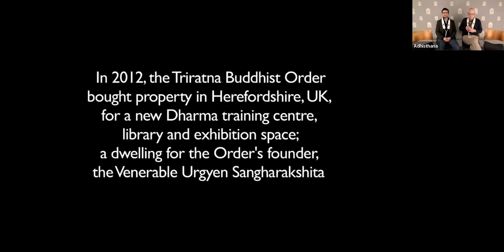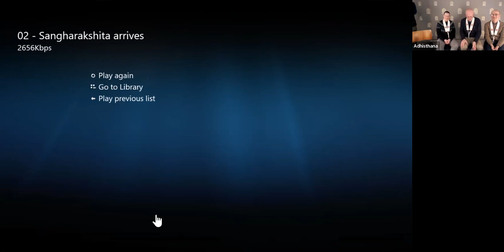Commemorating Bhante's Arrival at Adhisthana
In February 2013 Sangharakshita moved to Adhisthana, where he lived his last – happiest – years and is now buried. Ten years on, what does that mean for us, and how will it shape the future of our Community? Join Adhisthana and the Urgyen Sangharakshita Trust online in celebrating this key moment with ritual, readings and personal reflections from those present at the time.